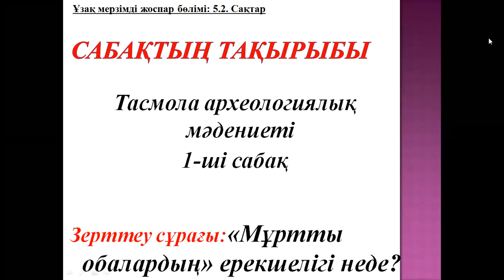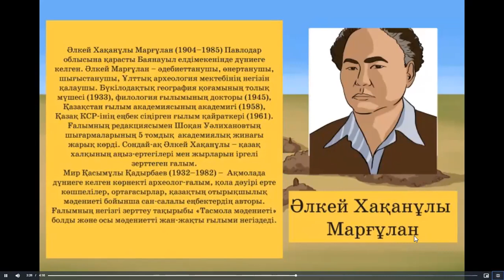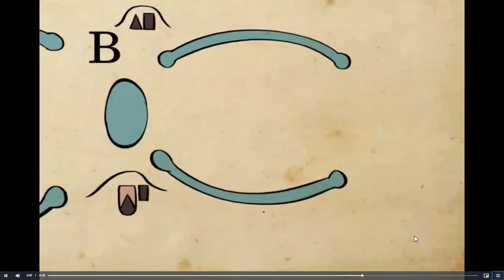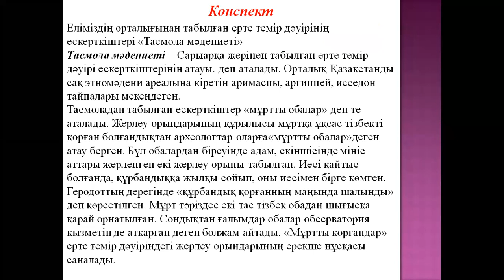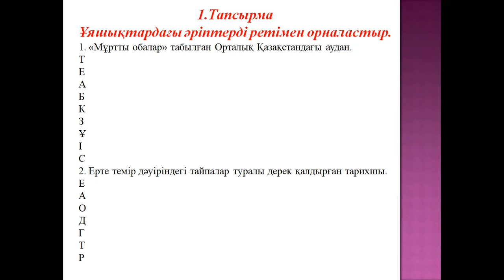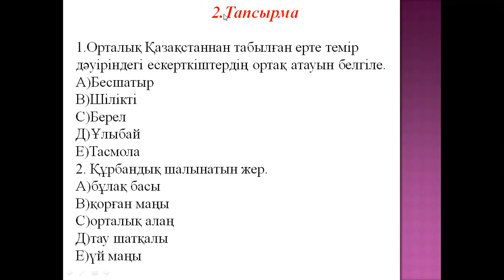5 сынып. Қазақстан тарихы. Тасмола археологиялық мəдениеті .5 -ші сабақ.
5 сынып Қазақстан тарихы Тасмола археологиялық мəдениеті Осы тақырып 2 сағатқа берілген 1 - ші сабақ),5 ші сабақ. 3 тоқсан